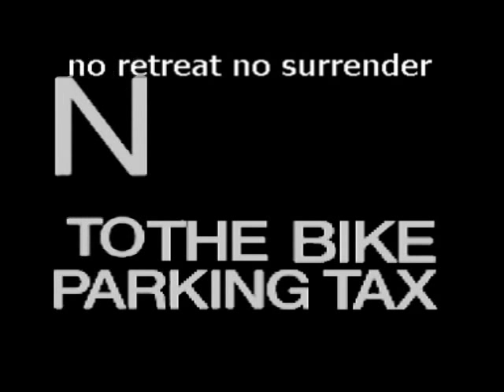Federico Fellini: Roma - Parte Finale ntbp remix